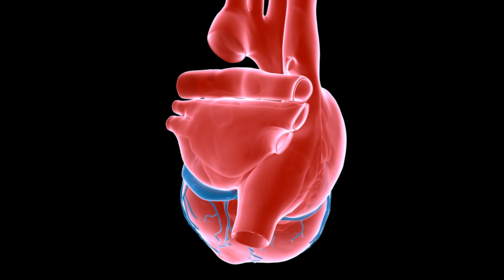Lilah's Story - Superventricular Tachycardia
In 2017, as Lilah played on the monkey bars she felt her heart jump out of her chest. Within 24 hours, a Mount Sinai cardiologist diagnosed her with Superventricular Tachycardia, a fast rhythm from the upper chamber of the heart and a large hole between the upper chambers of the heart. Within weeks, Barry Love, MD, Assistant Professor of Pediatrics and Cardiology at the Icahn School of Medicine at Mount Sinai, was able to perform the surgeries needed to allow Lilah to resume her active lifestyle. To learn more about the innovation at the Children’s Heart Center,